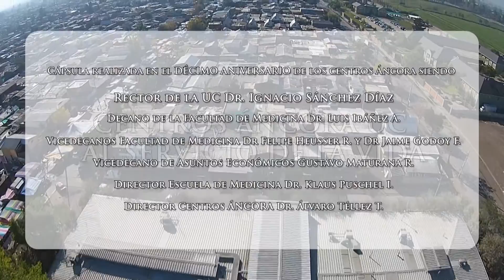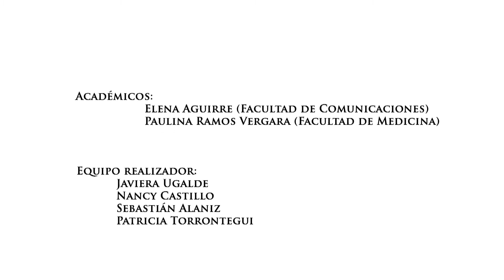Por una cultura de vida - Programa Áncora UC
Este video ha sido realizado en el marco de la celebración de los 10 años del programa Áncora UC.